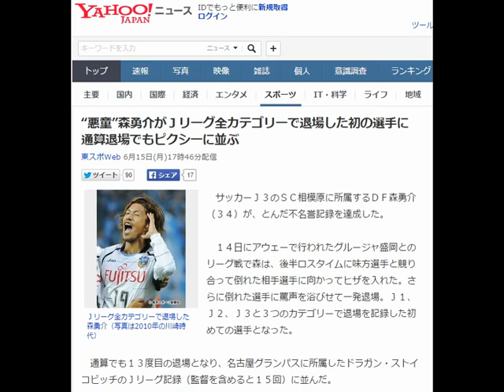“悪童”森勇介がＪリーグ全カテゴリーで退場した初の選手に 通算退場でもピクシーに並ぶ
東スポWeb 6月15日(月)17時46分配信

Ｊリーグ全カテゴリーで退場した森勇介（写真は2010年の川崎時代）
　サッカーＪ３のＳＣ相模原に所属するＤＦ森勇介（３４）が、とんだ不名誉記録を達成した。

　１４日にアウェーで行われたグルージャ盛岡とのリーグ戦で森は、後半ロスタイムに味方選手と競り合って倒れた相手選手に向かってヒザを入れた。さらに倒れた選手に罵声を浴びせて一発退場。Ｊ１、Ｊ２、Ｊ３と３つのカテゴリーで退場を記録した初めての選手となった。

　通算でも１３度目の退場となり、名古屋グランパスに所属したドラガン・ストイコビッチのＪリーグ記録（監督を含めると１５回）に並んだ。

　森は１９９９年に当時Ｊ１だったヴェルディ川崎入り。０５年から在籍した川崎フロンターレでは右サイドハーフ、サイドバックとして活躍。０７年にはオシムジャパンの代表候補合宿にも２度選出されている。

　その一方、ラフプレーが多い“悪童”としても知られており、試合中の退場はもちろん、なんと、ベンチから審判に向かって暴言を吐き、試合出場がなかったにもかかわらず退場処分に。

　ピッチ外でも川崎フロンターレ時代の０９年ナビスコカップ決勝で準優勝となった際、ガムをかみながら表彰式に臨んだことが問題視され、チームから１試合の出場停止処分を下されたこともあった。